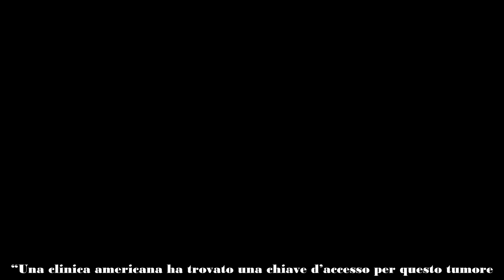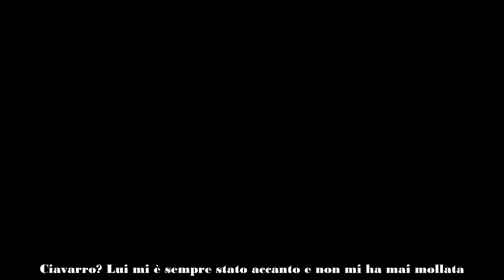Eleonora Giorgi confessa “Ho paura che mio nipote si dimenticherà di me”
Ospite di Silvia Toffanin a Verissimo Eleonora Giorgi tre settimane fa ha parlato del suo tumore al pancreas, delle metastasi, delle chemio che hanno funzionato solo in parte e della sua ultima speranza: una cura sperimentale negli Stati Uniti. Adesso il settimanale Di Più ha riportato altre confessioni della nota attrice, che ha rivelato di aver paura che il suo nipotino si dimentichi di lei, per questo motivo gli scriverà una lettera. Parole sincere e toccanti, che fanno riflettere.